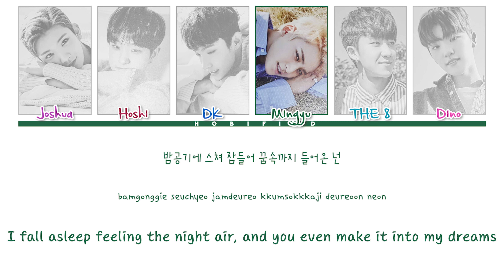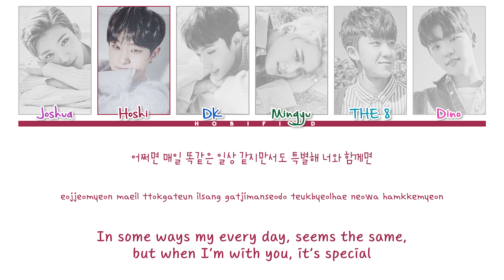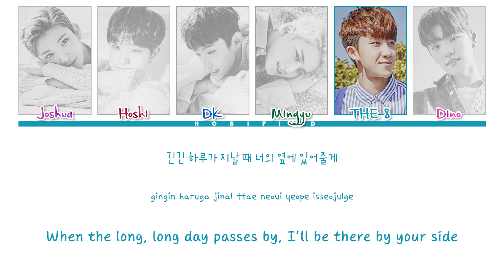SEVENTEEN (세븐틴) — Beautiful (Color Coded Lyrics Han/Rom/Eng)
BEAUTIFUL
“BEAUTIFUL”
[EP] Going Seventeen
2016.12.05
Joshua, Hoshi, DK, Mingyu, THE 8, Dino
Lyrics/작사: WOOZI, BUMZU, 민규, 디노
Composer/작곡: WOOZI, BUMZU, 민규, Anchor
Arranger/편곡: BUMZU, Anchor

Colors (Hex Code + HTML Name)
Joshua: B548B3 - Medium Orchid
Hoshi: A32D4E - Indian Red
DK: 145DC1 - Royal Blue
Mingyu: 1F6645 - Sea Green
THE 8: 139AB5 - Cadet Blue
Dino: E54BAF - Hot Pink